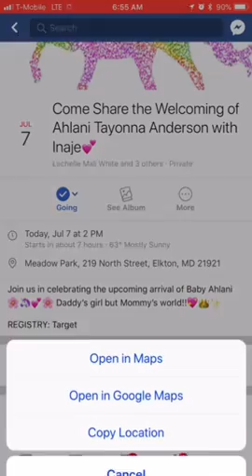Funny looking car in Maryland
Weird shit in Maryland at the park